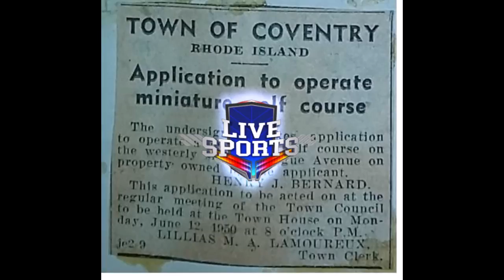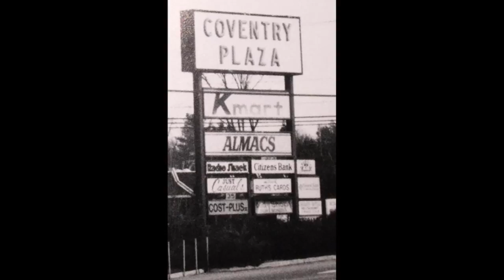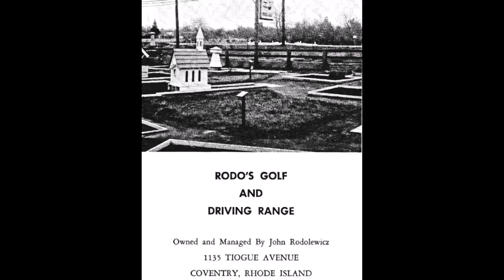K-mart Shopping Plaza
The former Kmart /Almacs shopping plaza located at about 1135 Tiogue Ave, Coventry RI 02816.  I spent a lot of time at the various shops that were located in the plaza. How much do you remember of this and what once was here?